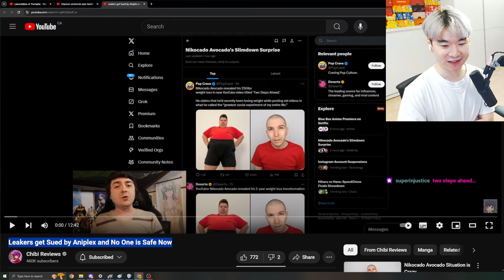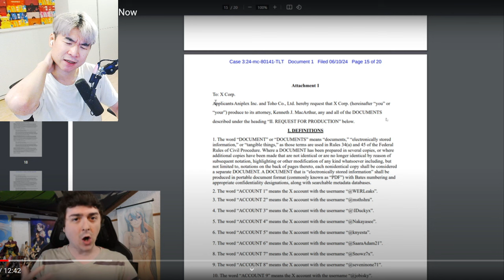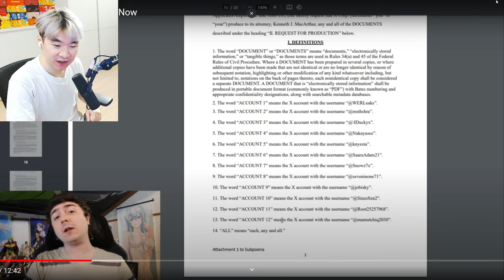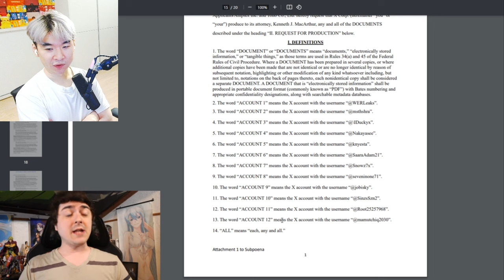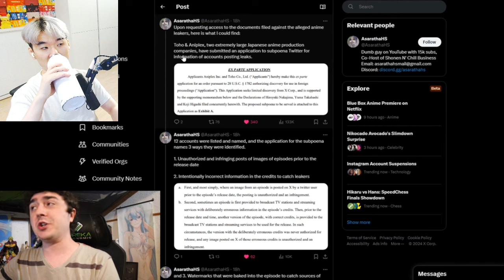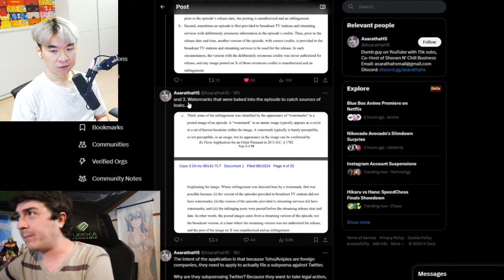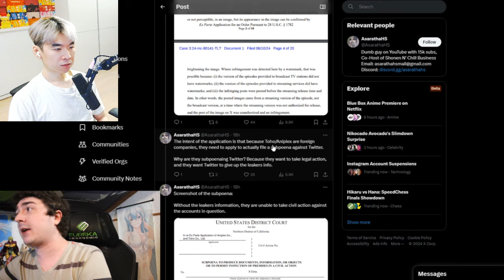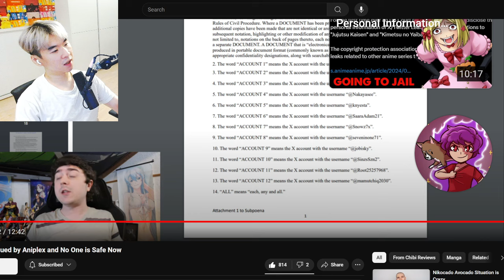Leakers get Sued by Aniplex and No One is Safe Now | Reacting to Chibi